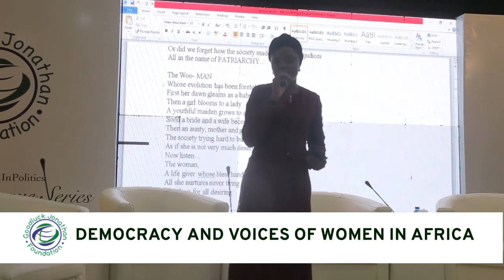DEMOCRACY AND THE VOICE OF WOMEN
In commemoration of the international Women's Day, the Goodluck Jonathan Foundation convened a policy dialogue themed; Democracy and the voices of women.
The event is part of the Foundation's efforts towards strengthening women's participation in the democratic process and promoting a continent of strong institutions and systems that serve and treat all in an equal measure under the law.
In line with this our panelist exposed us to the factors that affect, has affected the struggle for gender equality in democratic processes, what is being done and if enough is not been done; what can be done differently to distort the bias and status quo. it has become necessary to interrogate the continuing gender inequality with the aim of proffering sustainable solutions.